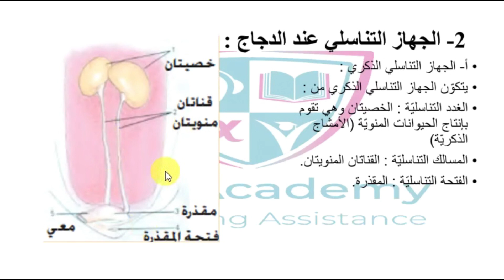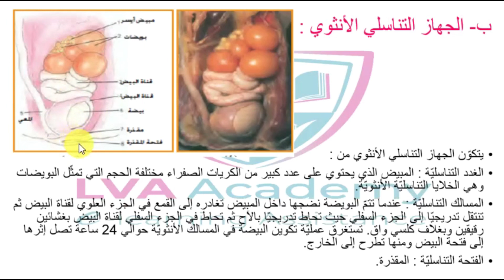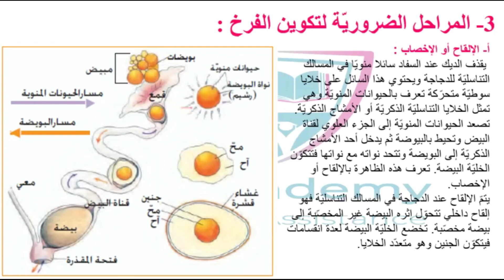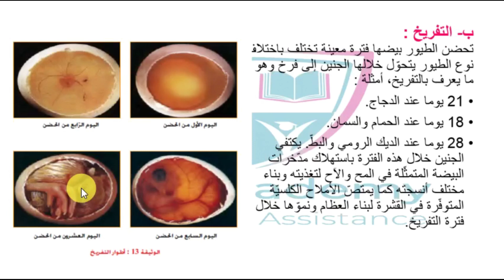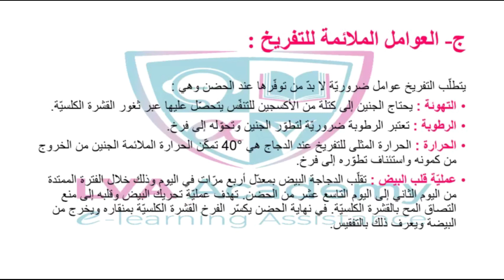علوم | التكاثر عند الطيور- ثامنة اساسي✅